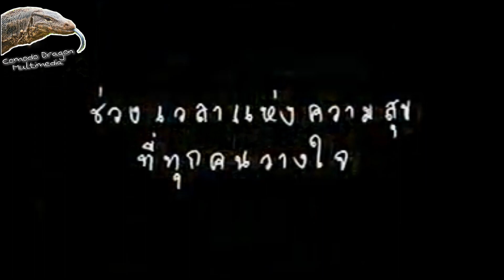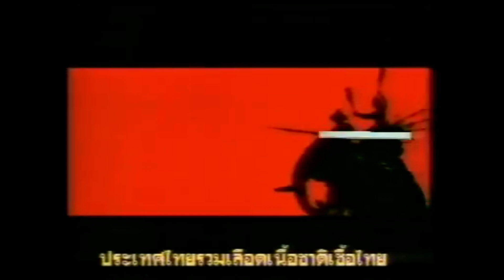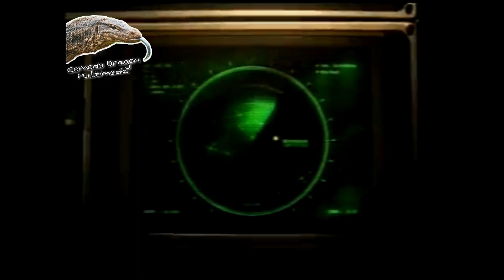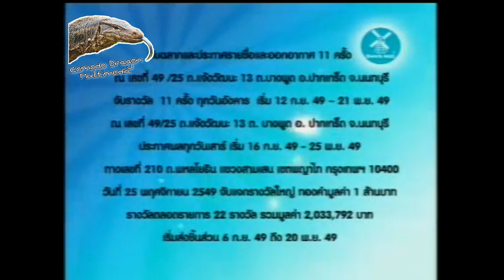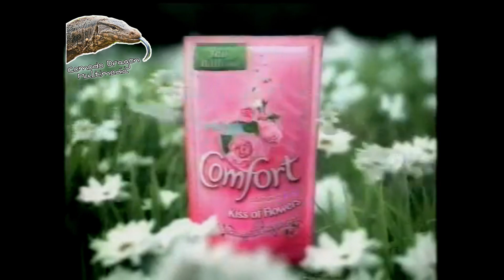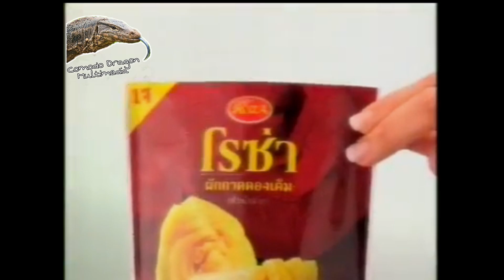โฆษณา 2549 Part 3 | ททบ 5